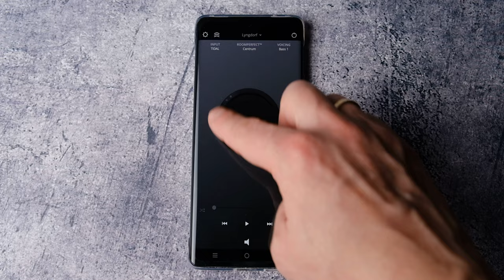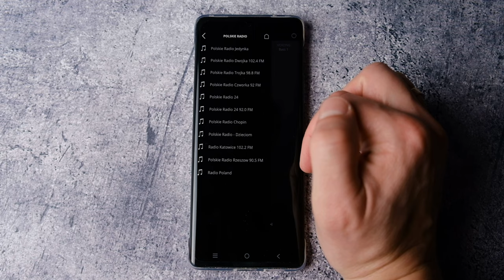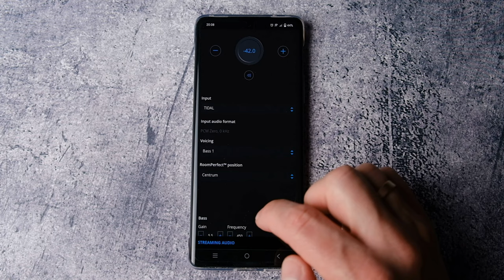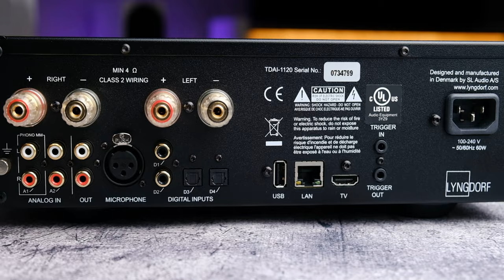Lyngdorf TDAI-1120 | wzmacniacz all-in-one | recenzja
Bohaterem odcinka jest wzmacniacz strumieniowy Lyngdorf TDAI-1120.

Partnerem odcinka jest sklep RMS.pl. Sklep nie miał żadnego wpływu na treść tego materiału. Opinia jest tylko i wyłącznie moja.